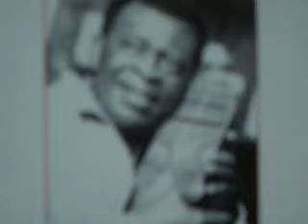Madona Verona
ma